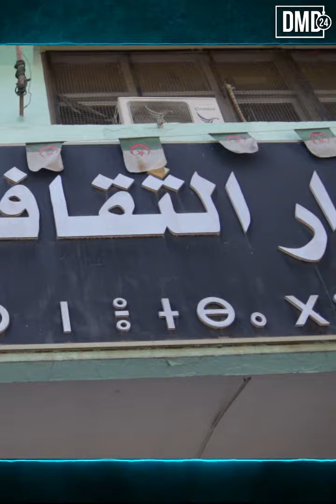الحدث الأضخم بباتنة#الجزائر_يحميها_الجميع 🇩🇿يوم 24 فيفري 2024.. جميعنا معنيون والدعوة عامة